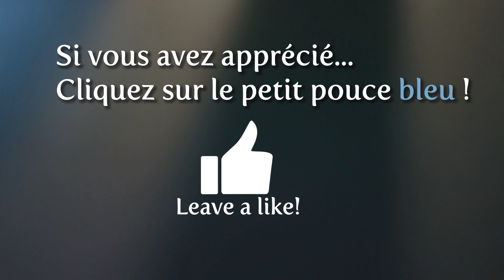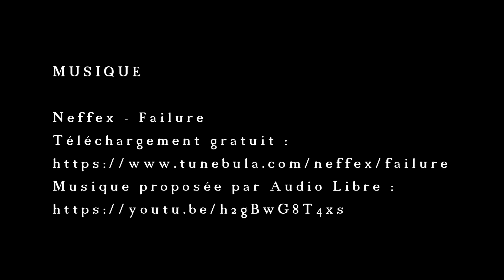Arnaud et Jonathan de Koh-lanta les armes secrètes font la découverte du Hockey sur Glace à Morzine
Pour cette 3 ème vidéo de Arnaud et Jonathan en Haute Savoie 🏔️.
ils vont découvrir le Hockey sur glace avec les jeunes hockeyeurs du club de HCMA de Morzine Avoriaz  et Thibaud Masson et Lucas Mugnier, 2 jouueurs pro de D2 🏒🏒🏒🏒

A regarder jusqu'au bout ...